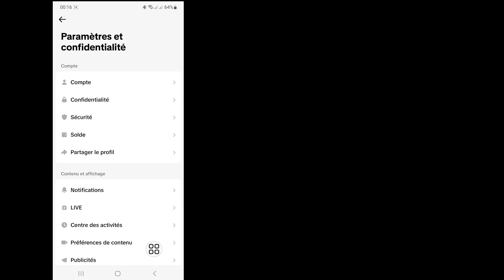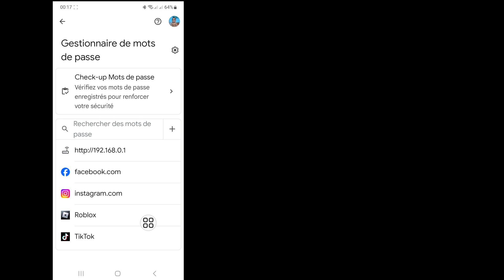Comment voir votre mot de passe Tiktok si vous l'avez oublié 2024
Ici, dans cette vidéo, je vais vous montrer comment voir mon mot de passe une fois connecté à Tiktok.  C'est un moyen très simple et facile.  Alors regardez la vidéo et apprenez à connaître votre mot de passe Tiktok.